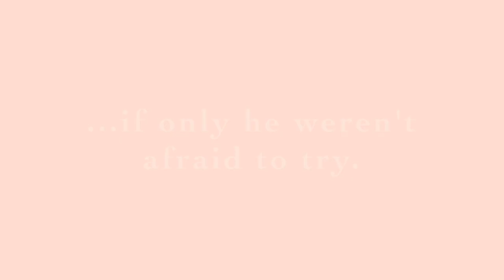There’s a Boy in the Girls’ Bathroom at Stages Theatre Company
There’s a Boy in the Girls’ Bathroom
OCTOBER 9, 2015 – NOVEMBER 1, 2015 • Ages 8+

Written by Louis Sachar, based on his novel

Newbery and National Book Award winner, Louis Sachar, author ofHoles and Sideways Stories from Wayside School, says Bradley Chalkers (the “boy” in the title) is his favorite character. All the kids think Bradley’s a “monster,” and Bradley seems to agree until the new school counselor sees the likable kid beneath the bully. But, just as Bradley starts to believe in himself, the school board decides to replace his much-liked counselor with a…computer. Our humorous and poignant production will show if the “monster” or the “likable kid” wins the day.

CAST

BRADLEY Jack Alexander
JEFF Jeremiah Cox
COLLEEN Louisa Darr
MRS CHALKER/PRINCIPAL Gretchen Emo
BRIAN E.J. Hanson
MELINDA Gabi Jones
CARLA Mikaela Kurpierz
MR CHALKERS/MR EBBEL Joshua Larson
LORI Maryn Reader
ROBBIE Ben Rosenfeld

CREATIVE TEAM & CREW

ARTISTIC DIRECTOR – Sandy Boren-Barrett
DIRECTOR – Scotty Gunderson
STAGE MANAGER – Becca Buntjer
SET DESIGNER – Sarah Brandner
TECHNICAL MANAGER – Gretchen Katt
LIGHTING DESIGNER – Grant Merges
SOUND DESIGNER – Peter Morrow
COSTUME & MAKE-UP
DESIGNER – Lori Opsal
TECHNICAL DIRECTOR – Alan Pagel
RESIDENT COSTUMER – Stacey Palmer
PRODUCTION MANAGER – Melanie Salmon-Peterson
SET & PROPS DESIGNER – Abbee Warmboe

Performed by Special Arrangement with Susan Schulman: A Literary Agency, 454 West 44th St., New York, NY 10036

Video by Brent Teclaw for Stages Theatre Company